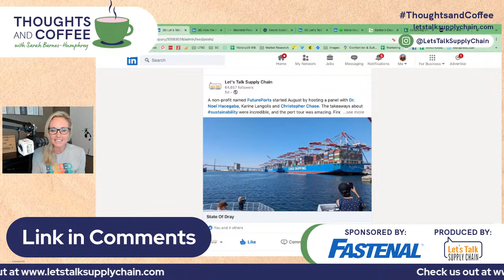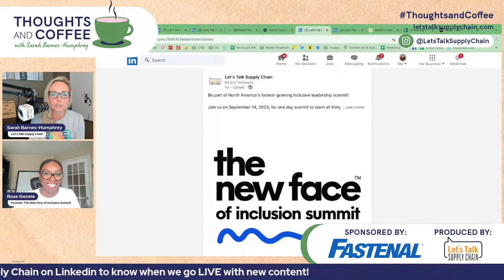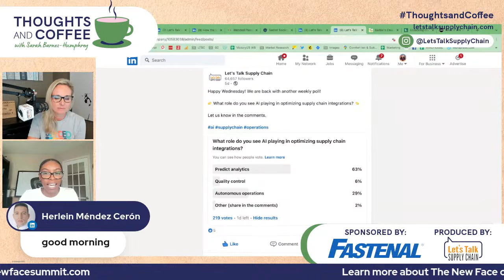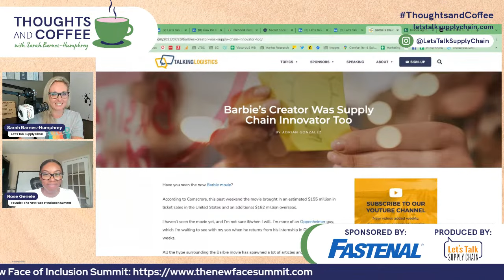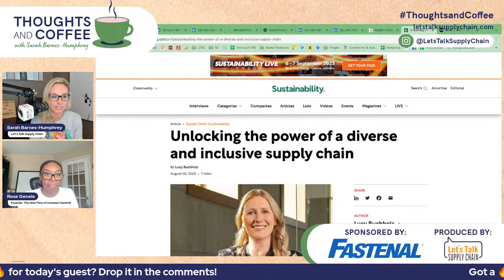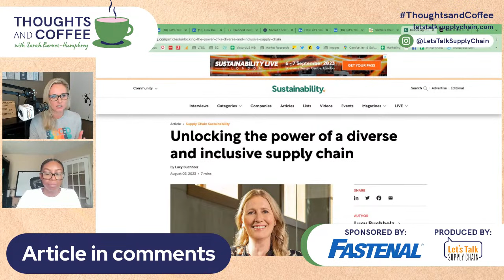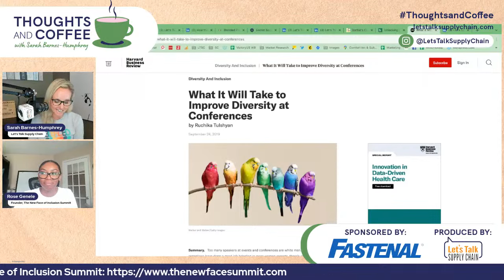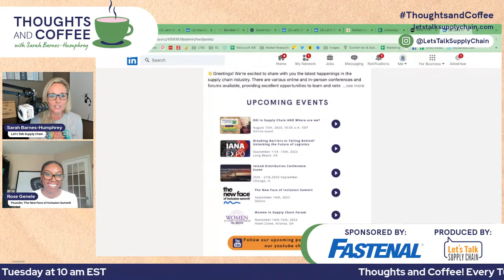DEI in Supply Chain AND Where are we? 🗺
Watch this episode of Thoughts and Coffee as Sarah Barnes-Humphrey is joined by her guest, Rose Genele, owner of the The New Face of Inclusion Summit.

This important conversation is centered around where we are currently with DEI (Diversity, Equity and Inclusion) and how it impacts the logistics and supply chain industries, specifically.

How do we improve diversity at conferences and start moving away from all-male panels (“manels”)? 🤔

Rose provides a sneak peek into her upcoming summit and how to get involved.

We also have some fun talking about the new Barbie movie 💅 and how it’s contributing to the bullwhip effect we saw back during the peak of the pandemic.

➡️ Organizations partner with Fastenal Company to simplify inventory management, illuminate data around inventory and usage, and reduce waste and risk in the supply chain. By relying on Fastenal’s teams to manage daily needs and optimize supply chain performance, these organizations are able to focus finite resources on their fundamental purpose.

Follow Sarah and Rose on Linkedin!